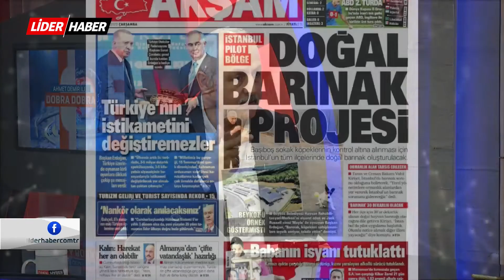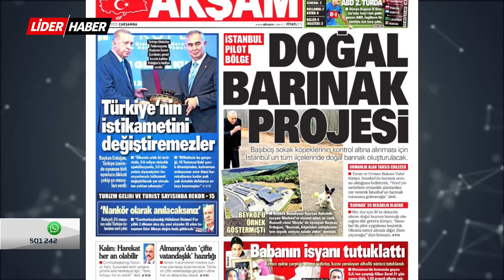DOBRA DOBRA | Başıboş köpek sorunu ne olacak? | 30.11.2022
Mihra Melin Pına'ın annesi Derya Pınar,  Yaşam Hakkını Sav. Dern. Başkanı  Murat Pınar, Dobra Dobra pogramında başıboş köpek sorununu konuştu.

Lider Haber frekans bilgilerimiz:

TÜRKSAT 4A:
-Frekans: 12034
-Symbol Rate: 27500
-Polarizasyon: V-Dikey
-Fec: 5/6

D-SMART:
-107. kanal

DİGİTÜRK:
-639. kanal